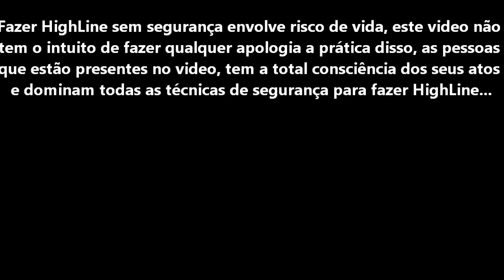HighLine do Pontilhão free solo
HighLine do Pontilhão em Domingos Martins-ES / Brasil...

Gostaria de Agradescer a good vibe de Diogo Coelho "Rebit" e Daniel Coser "CBN", que além disso mandaram super bem no HighLine!!!

I'd like to thank Cameron Price, a man who I met in South Africa and taught me a worth life lesson...Always fight to your life!!!

A vida é muito boa e eu amo cada segundo da minha, tenho a total consciência dos meus atos e gosto de enfrentar os meus medos, pois isso me deixa mais forte para poder viver em busca da "Sensação de Iluminação".

Que é o estado completo de se sentir bem e de perceber-se totalmente integrado no presente.

Se jogar ao desconhecido e se descobrir, descobrir o mundo em sua volta é a recompensa do seu trabalho...Obrigado "Alan Bischoff"!!!